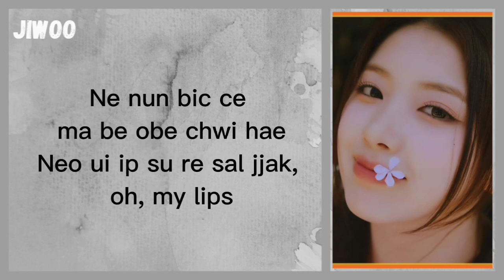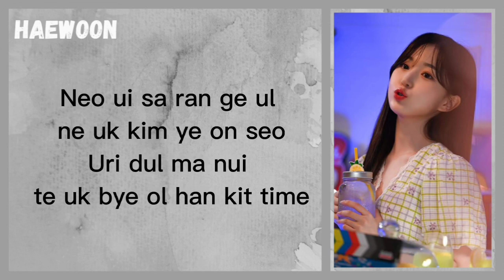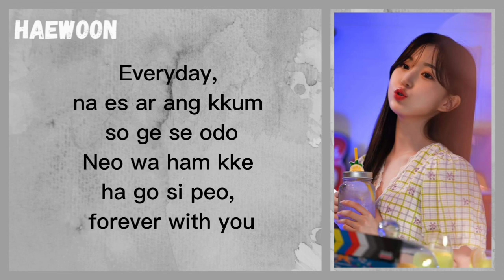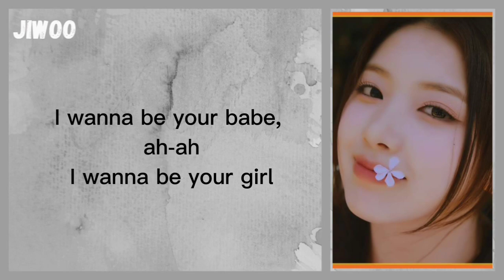NMIXX (엔믹스) - KISS (EASY LYRICS)